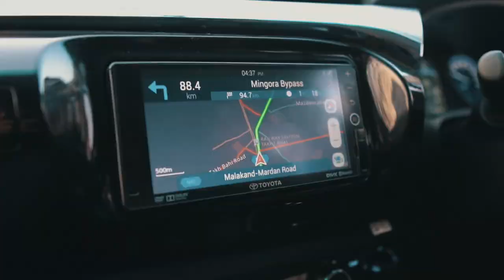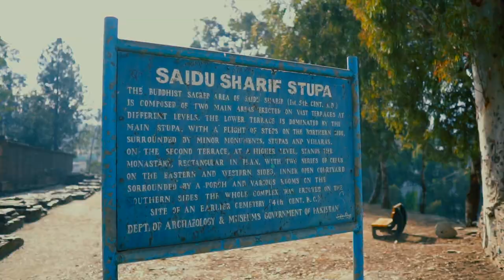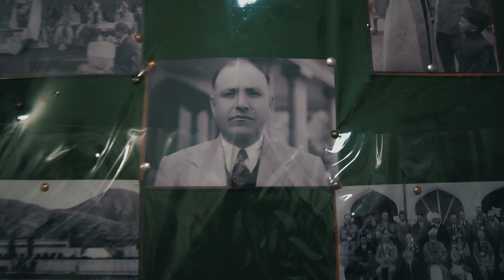SWAT Vlog - Mingora - Saidu Sharif - SIGMA 16mm F1.4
This was a Vlog of Swat Mingora , Saidu Sharif , Fizagat

Make Sure To Watch The full Vlog